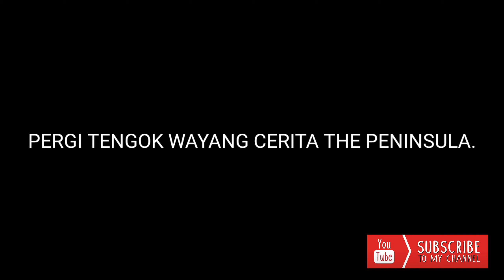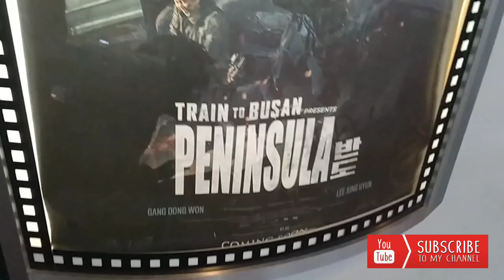VLOG (budak sengkek nak pergi tengok cerita zomba🤣🤣)THE PENINSULA 2020 MALAYSIA.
hai guys,vlog Kali ni Kita redah today tengok cerita zomba 🤣🤣.video vlog Kali ini kitaorng nak tunjuk cara-cara jimat tengok wayang😅.Today membuat promotion pada setiap Hari rabu,ticket wayang berharga RM 9.00 murah nya ya Allah.Itu yang Kita orng ajak tengok tuuuu moh le tengok wayang😅

untuk lebih lanjut tentang cerita zomba yang kita orang tengok,boleh tekan link bawah ni👇

Dan tekan butang 👍🏻